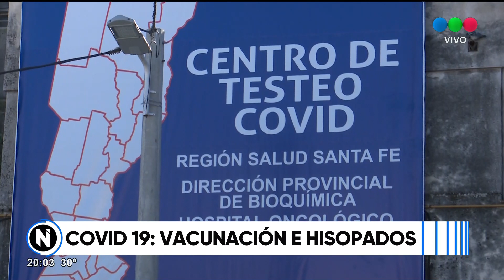Aumentaron los casos de Covid-19 y reabrieron los centros de testeo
Desde este fin de semana, se hacen hisopados gratuitos en el Cemafe, el hospital Sayago, ex Iturraspe, Mira y López y en el vacunatorio de ATE.